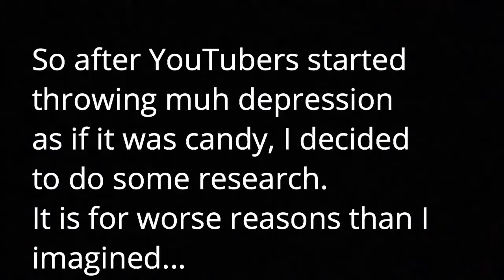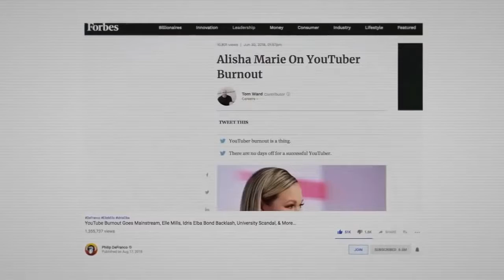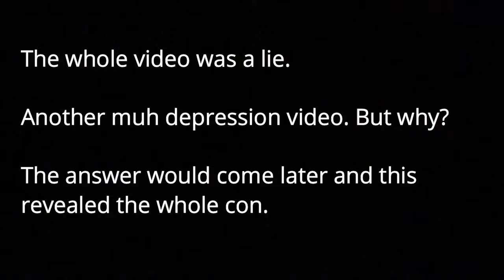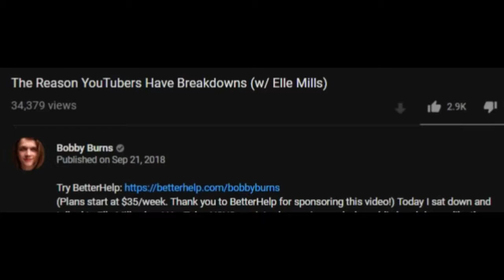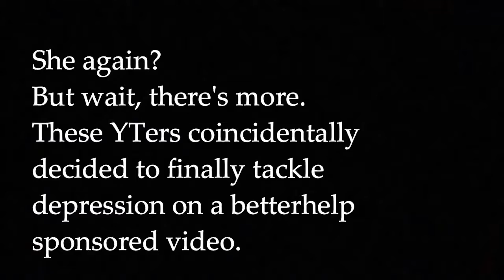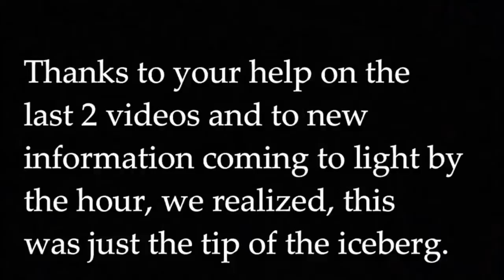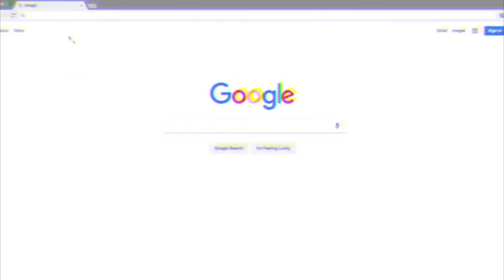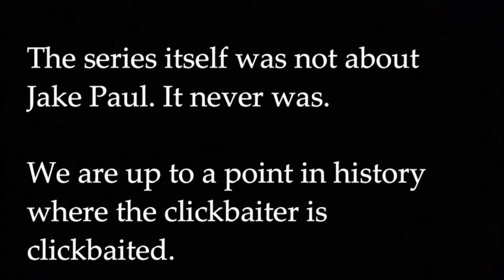Memology 101s Why YouTubers Are Depressed Series Part 1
These are all of Memologys vids and I had nothing to do with them. I just decided to bunch them together. Im not making a dime off his videos and never intend too .   All the links following this are from Memology101 like LOOK HERE LISTEN! CHECK HIS SHIT OUT!

Connections are revealing themselves as the story develops.